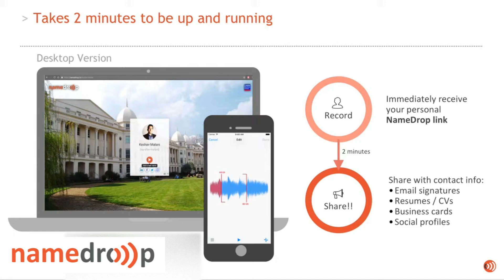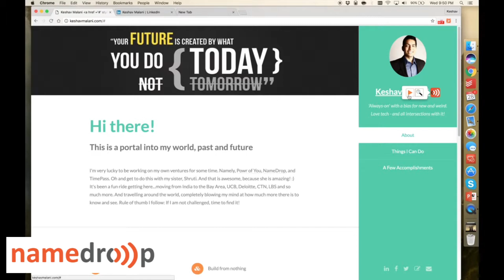Why does your name matter w/Ngina wa Kaai | NameDrop.io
In this video, Katie Crysdale and Ngina wa Kaai discuss the significance of names in the context of aquatics and professional environments. They explore the challenges of name pronunciation, the cultural implications of names, and the importance of recognizing individuals through their names.  Ngina shares her experiences with name mispronunciations and the emotional impact it can have on individuals, while Katie reflects on her own journey in navigating these challenges. Together, they highlight strategies for fostering a respectful environment where everyone’s name is valued and acknowledged.

00:00 Introduction
01:55 Introduction to NameDrop.io

04:42 The importance of name autonomy
08:45 Challenges with ordering food and name pronunciation
10:59 Creating a respectful workplace culture surrounding names
15:59 Navigating curiosity about uncommon names
18:29 The impact of mispronouncing names
19:43 Recognizing and respecting names
22:28 Names in different cultures

26:15 Navigating preferred names vs government names
29:12 Avoiding microaggressions
33:21 Creating inclusive environments and strategies for learning names

-FURTHER READING-
Comics Maz Jobrani and Aparna Nancherla On Their 'Difficult' Names: Episode 12

The lasting impact of white teachers who mispronounce minority student names